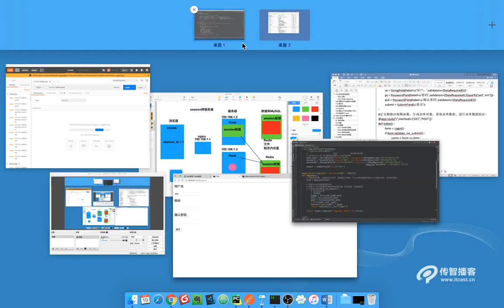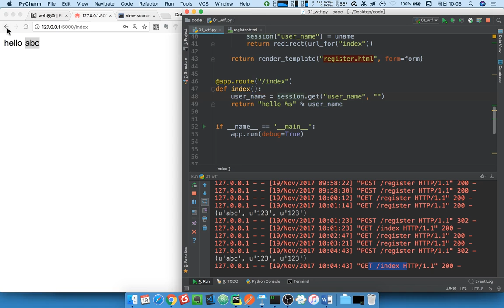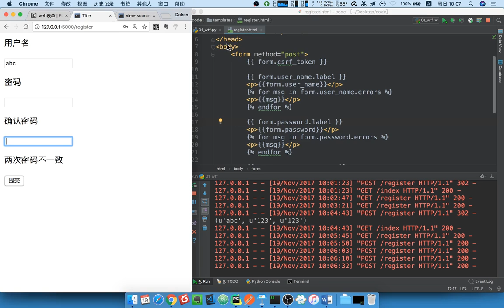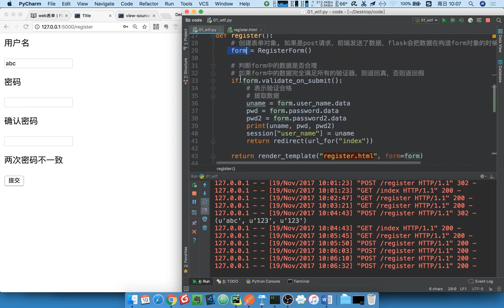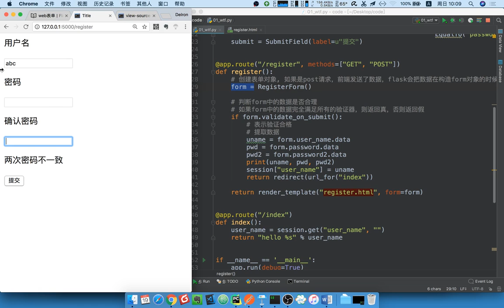15 flask框架丨08 模板丨05 关于表单的补充说明